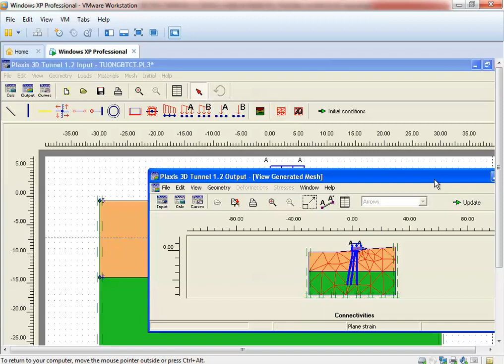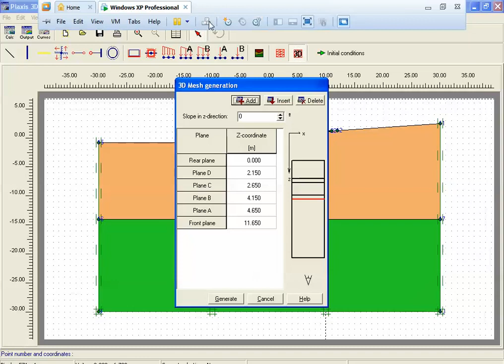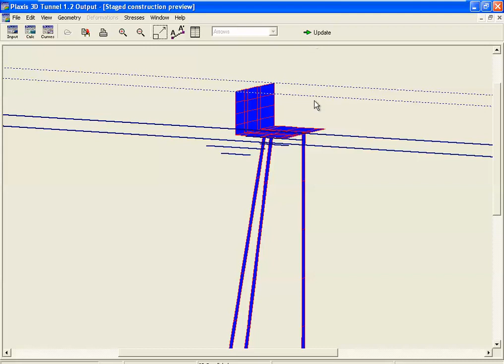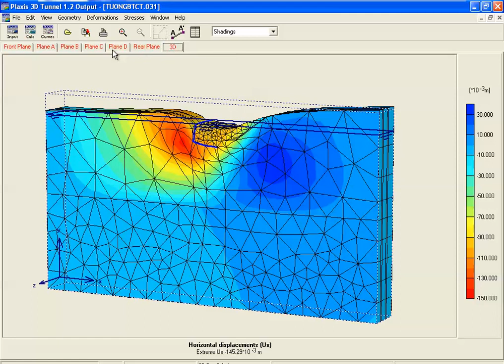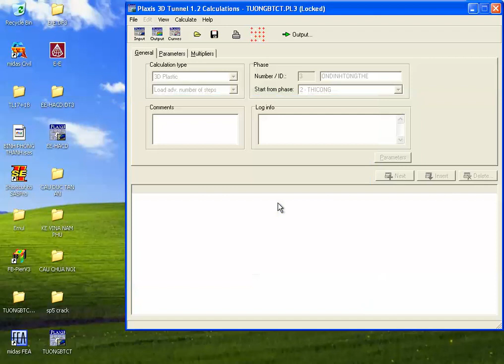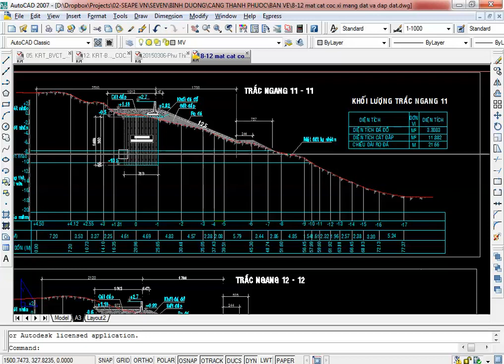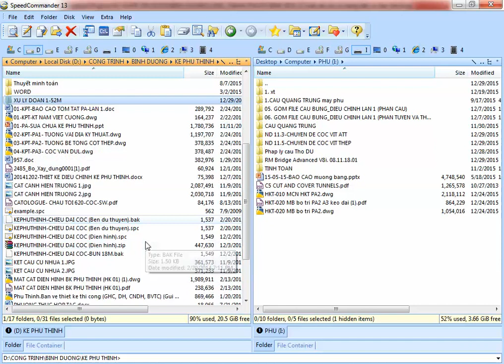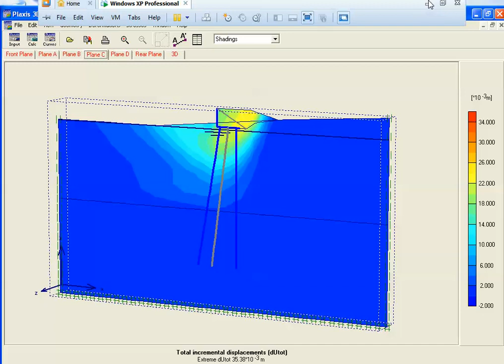PLAXIS 2D. BUỔI 10: TƯỜNG CHẮN BTCT CỌC ĐÓNG PHẦN 3 3DT